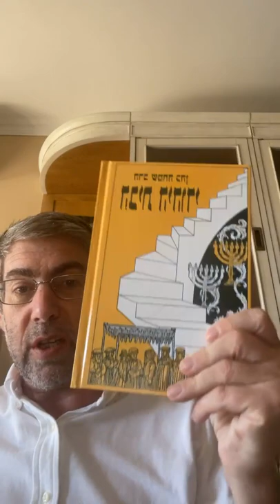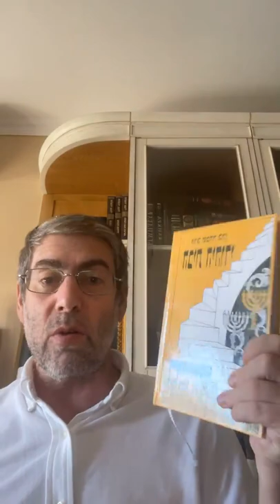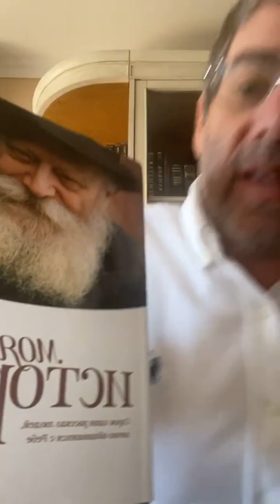✡ Ицхак Пинтосевич | Реэ. Приближаться к Б-гу и отдаляться от зла. Урок за установление мира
Вс-вышний - непостижимый Создатель системы, в которой на каждое действие человека запрограммирован ответ. Как в этом контексте работает подготовка к Рош аШана в месяце Элул и то, что мы получаем в сам Рош аШана?
Немного об особенностях жизни в браке с духовной точки зрения - идея реализации потребностей, заложенных Вс-вышним в каждом из партнеров.
Что подчеркивается в хасидизме, со слов Ребе РаШаБа, относительно заповеди помнить о выходе из Египта в плане осознания этого каждым из нас лично? Важность делиться рассказами, в которых содержатся жизненные наставления.
Как надо относиться к тому, когда нам рассказывают нечто нехорошее о других? Надо стремиться избежать причинения другому страданий и вреда через критику.
Идолопоклонство - один из страшнейших грехов. Повеление его уничтожить. Как следует поступать с лжепророком или чудотворцем, появившемся в среде Израиля, и как с близким родственником, если они склоняют к идолопоклонству? Почему мы не можем сейчас прямо выполнять эти указания Торы?
Наша задача в рамках современности - нести позитив и добро.